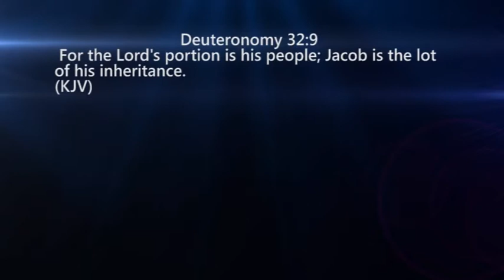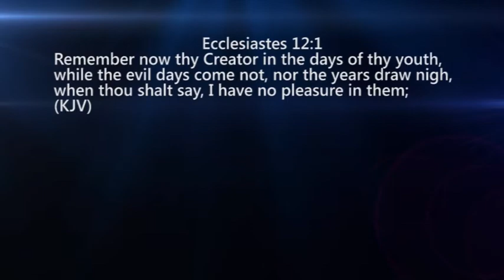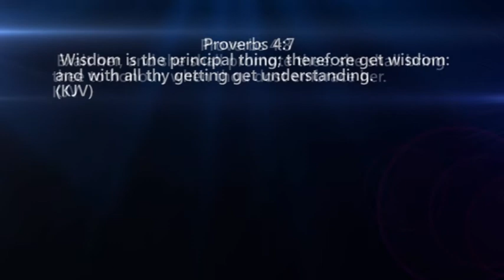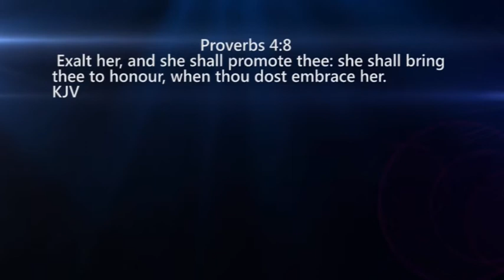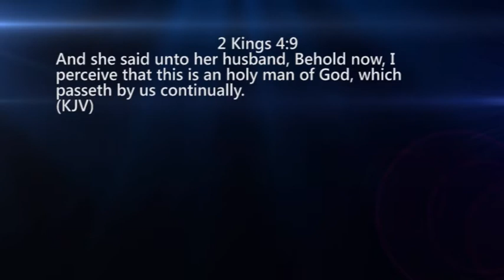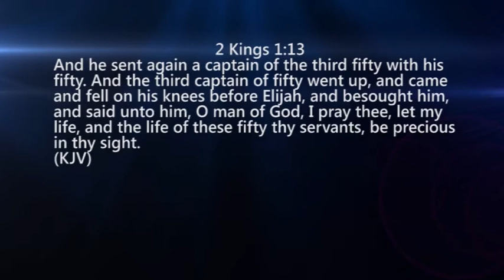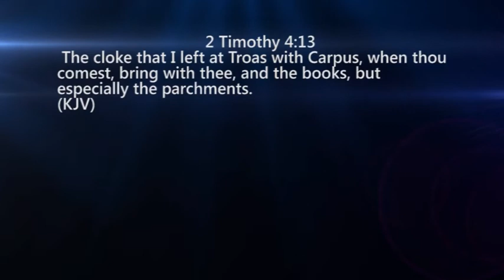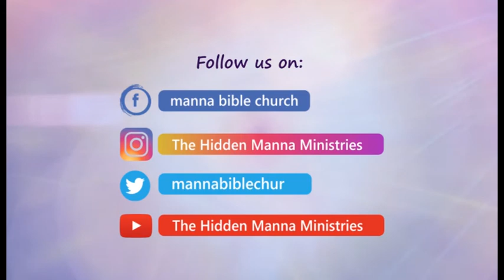Greater heights by Rev(Dr) Francis Tunde Falola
This teaching is about us rising up to do greater things in life for the Kingdom of God.